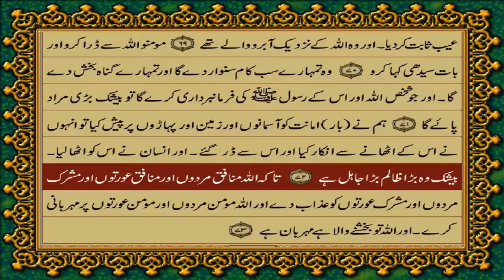Quran Surat 33: سورتہ الاحزاب